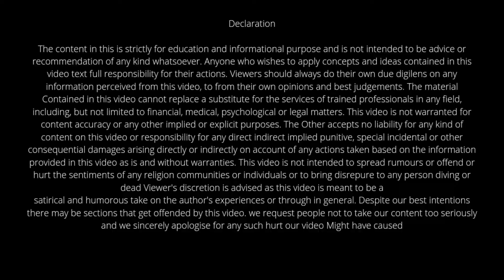Can a non advocate appear in case ?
Iss video me btaya gya hai ki ek gair vakil vyakti court me case lad sakta hai ke nahi